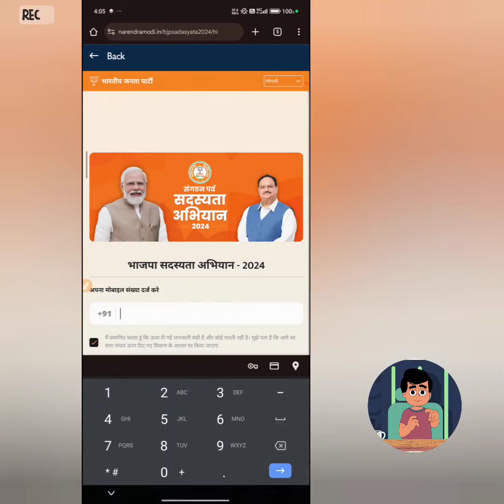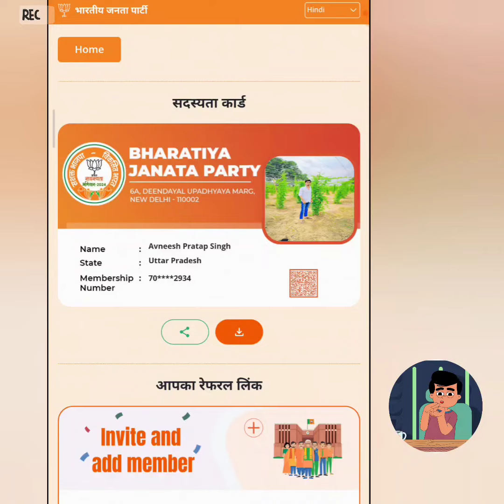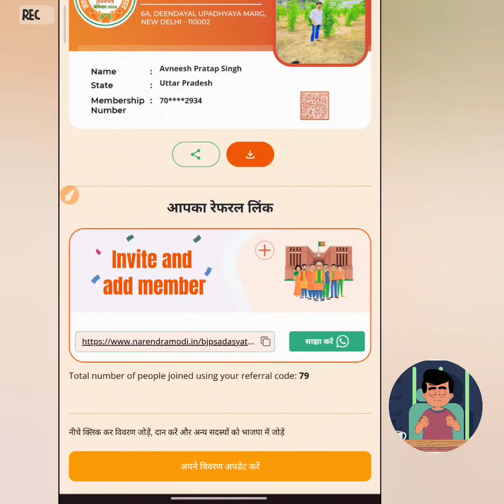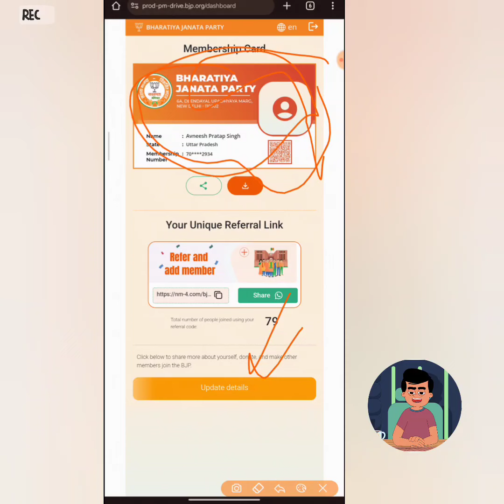BJP Membership Profile Name Photo Update Kaise kare 2024 !! BJP Membership Card Update Hindi me 2024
Follow Us  -

We always provide useful content on the Avneesh Social media channel, here Cashback information App Android and application tips and tricks and  Social media Site information and Apps, and Internet tips and tricks, along with the Cashback and Internet , Social site's  related Useful Information Simple language available in Hindi

It is our effort to get this information useful for all types of Internet users, Smartphone users and Social Media users.